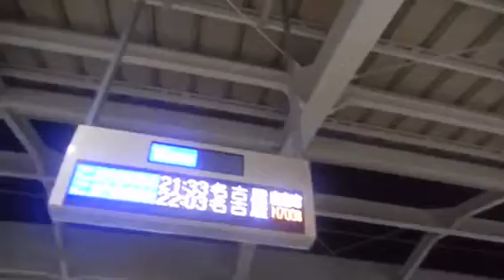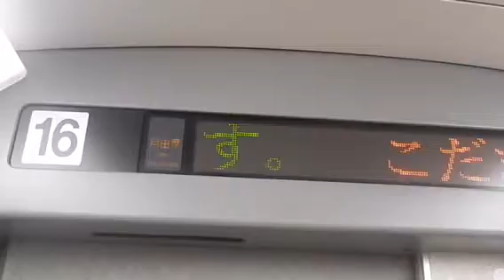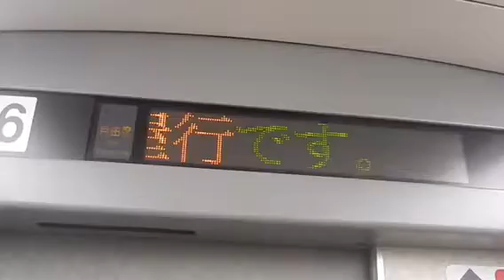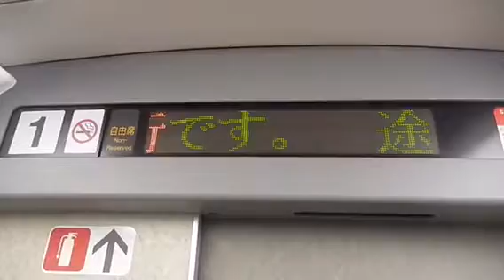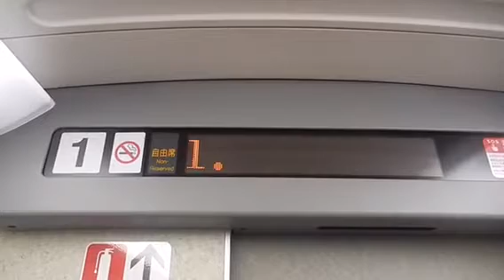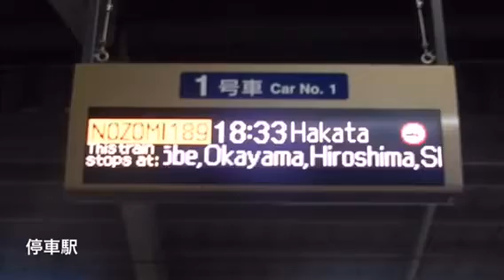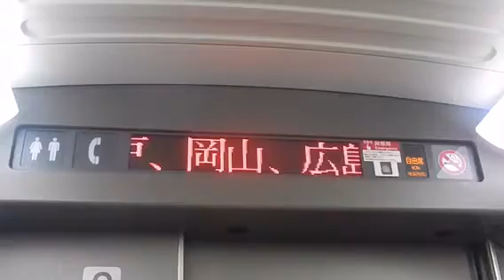700系最終運用まとめ B編成、C編成ラストラン 【仮、最終列車】のぞみ315号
本日で東海道新幹線の700系が、ラストランを迎え
卒業する予定でしたが、現在騒ぎ立てているなど、
イベント自粛などでJR東海が3/2付けてラストランイベント、お見送りなどを中止することを発表しました。JR関係者、我々ファンにとっては
非常に残念な結果ではあります。

しかし、予定では今日が引退日なので急遽内容を変更し昨年のこだま696,683 とB編成ですが12月に終了したのぞみ189号の
最終列車(ラストラン)をまとめました。最後は2/24に運転されたのぞみ315号です。

700系C編成は最後まで残ったC 53、C 54編成にラストラン装飾をし、2月12日から
運転されました。

700系新幹線、これまでお疲れ様でした。

東海道新幹線700系のぞみ315号新大阪行き
京都～新大阪車窓
↓　20:00〜

ラストランイベント中止に伴い急遽
動画内容を変更しています。

ラストランは中止になりましたが

動画の車両について
700系は、1999（平成11）年3月に東海道・山陽新幹線で営業運転を開始。最高速度は285km/h（東海道新幹線では270km/h）で、当時最速だった500系電車の300Km/hより低いものの、高い快適性や運用の利便性を持った車両として登場しました。その特徴的な先頭形状から「カモノハシ」とも呼ばれています。

引退日
　この車両は、本日2020年3月8日（日）に東海道新幹線（東京～新大阪）から引退。
最終走行列車は東京発、新大阪行きの臨時「のぞみ315号」として、全車指定席で運転される予定でした。

ありがとう700系ラストラン装飾
700系0番台C54編成

700系3000番台B4編成